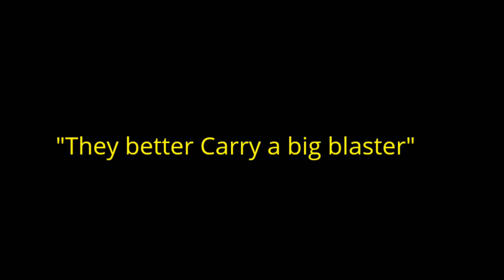Nope A Star wars story